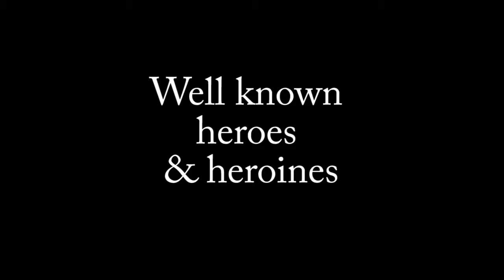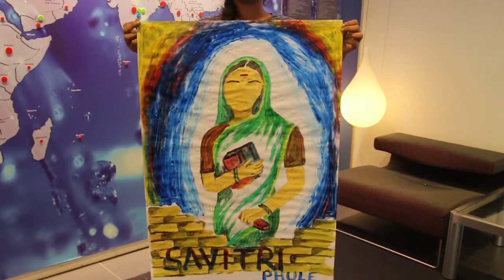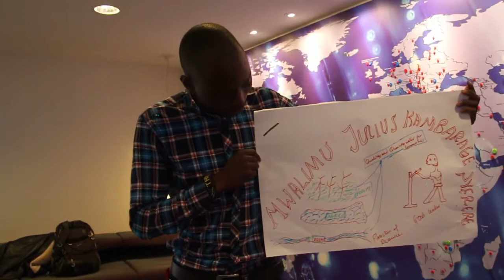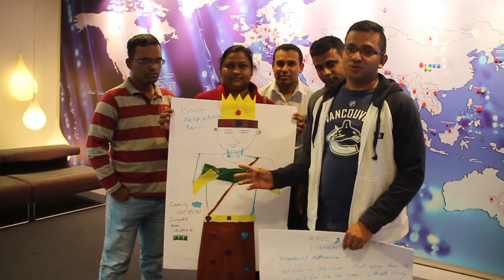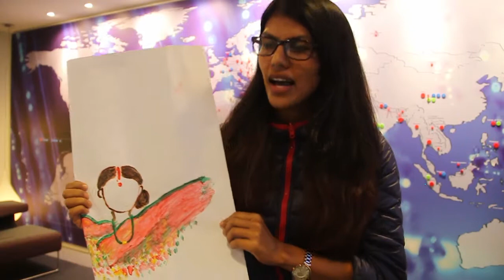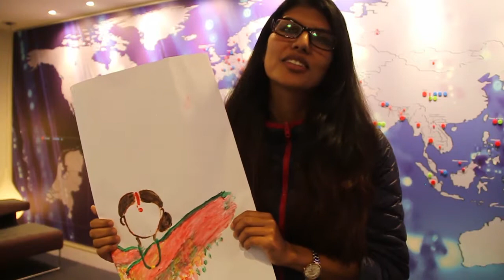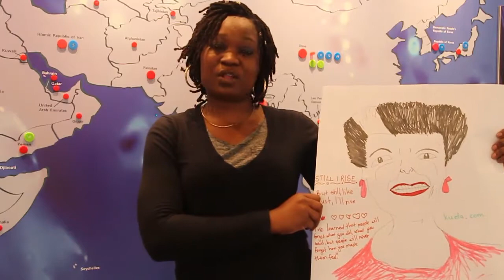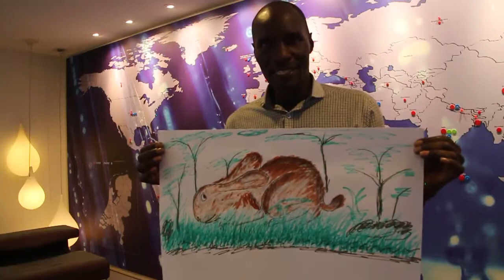Heroes - Introduction Days 2017